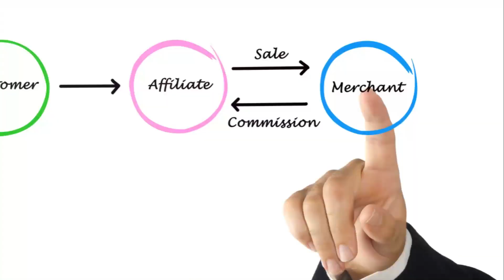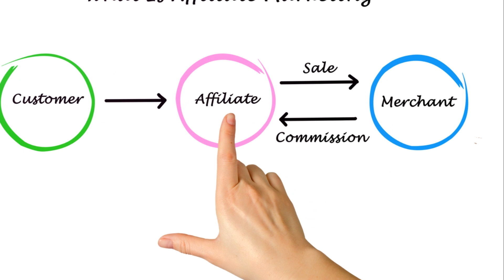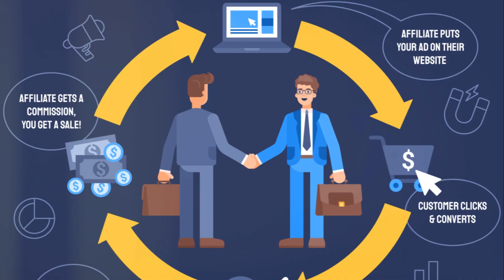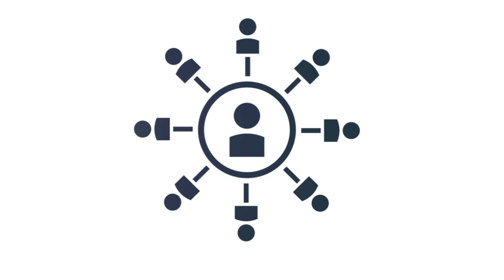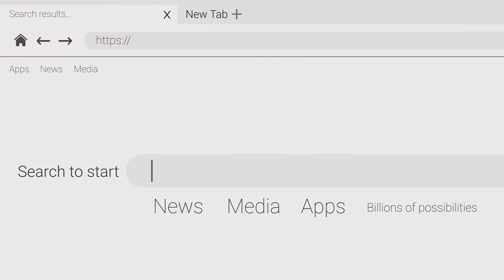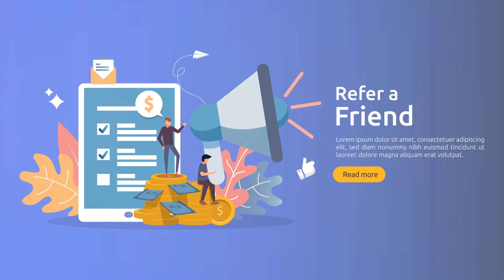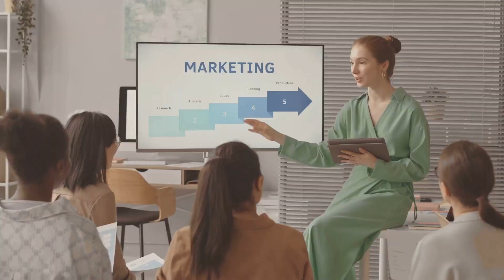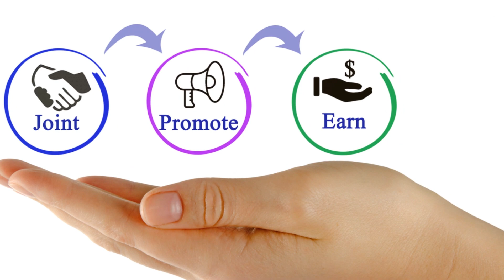How To Start Affiliate Marketing For Beginners 2023: Step-by-Step Guide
Affiliate marketing is a method of earning passive income. It's like having a side job that doesn't require your constant attention. Once you've set everything up, it continues to earn money for you, even when you're not actively working on it.

One of the great things about affiliate marketing is its accessibility. You don't need a hefty investment or a degree in rocket science to get started. If you have a passion for a product or service and a platform to share it on, you're already halfway there.

In this video, we explore how you can jump into this lucrative field.